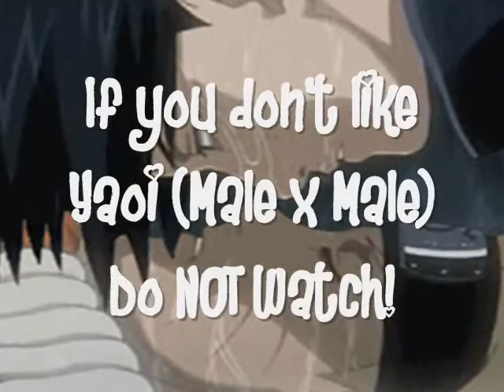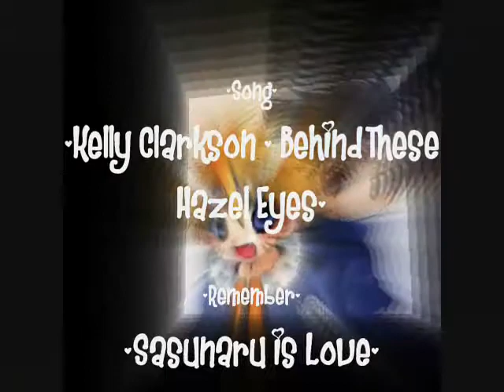Sasunaru - Behind these Hazel Eyes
For once Monkey decided to do an AMV rather than a slideshow. This is actually my first AMV, cuz before all I did was slideshows or "JMV", lol.

Anyway, I love Sasunaru so I wanted to make something of it x3

Tell me what ya think, and if Monkey did good at all, or not XD

Just tell him!

-Monkey-

Note: I do NOT own Naruto or claim rights to it, in any way, nor do I claim rights to the pictures used in this.